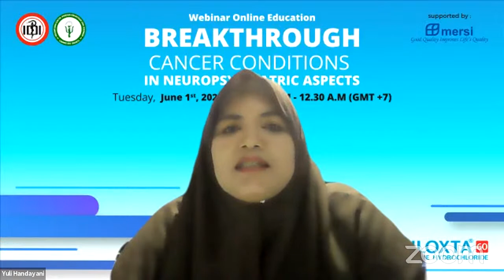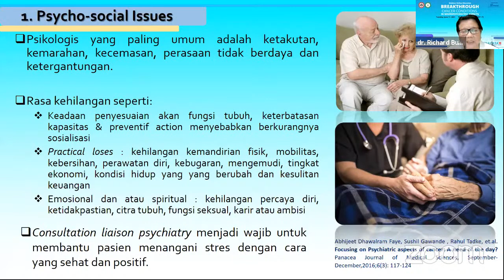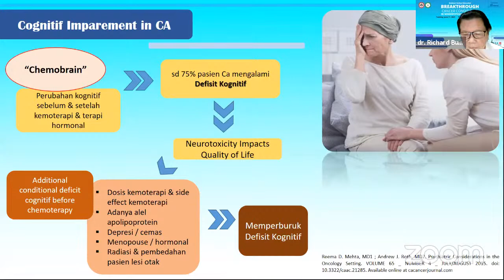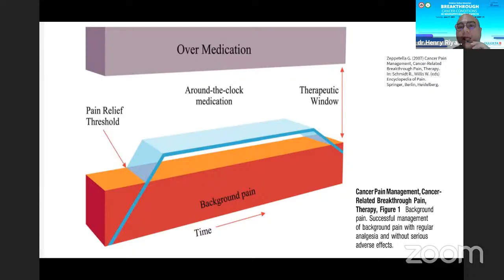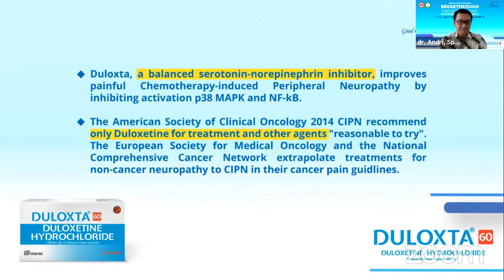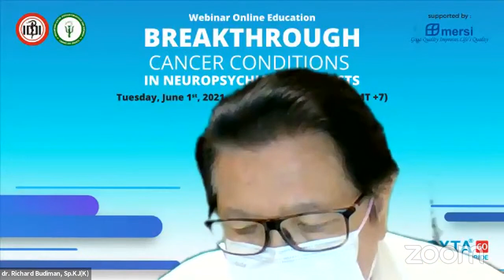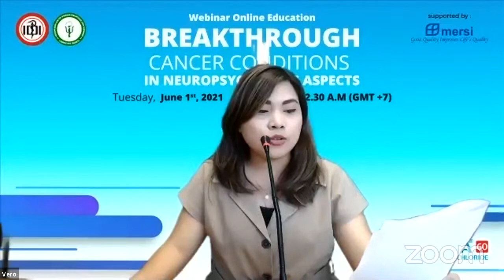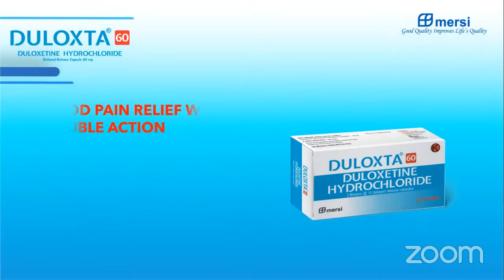Breakthrough cancer conditions in neuropsychiatric aspects